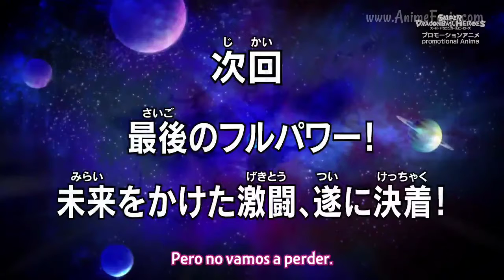nuevo trailer dragon ball heroes capitulo 39